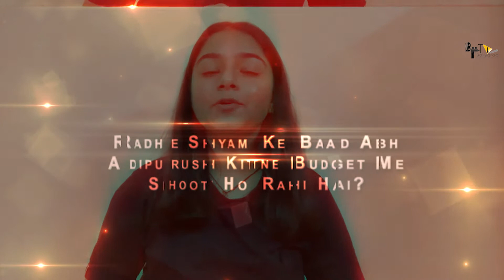Adipurush | 31 Amazing Facts | Prabhas | Kriti Sanon | Saif Ali Khan | Om Raut | T-Series Films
क्या होगा Radheshaym vs Adipurush?
राधेश्याम के बाद आदिपुरुष कितने बजट में हो रही हैं तैयार?
क्यों कहा प्रभास ने हर कोने में पहुँचायेगे रामायण की कहानी?
क्या बाहुबली or राधेश्याम का भी रिकॉर्ड तोड़ने वाली है आदिपुरुष?

0:00 Intro
1:15 What are Some Unknown Facts About the Cast, Crew and Storyline of the Movie "Adipurush"?
1:50 How Would the Presence of Superstar Prabhas in the Lead Cast of "Adipurush" Affect the Movie??
2:50 When Can we Expect the Release of the Movie "Adipurush"?

 Cast
Parbhas
Kriti Sanon
Director
Om Raut
M.M. Keeravan
Sachet Tandon
Parampara Thakur

Adipurush Team and Whole Crew and Cast is Deeply Shocked from Siddarth Shukla's Sudden Demise!!

Credits
ANCHOR: Darshita Rohra